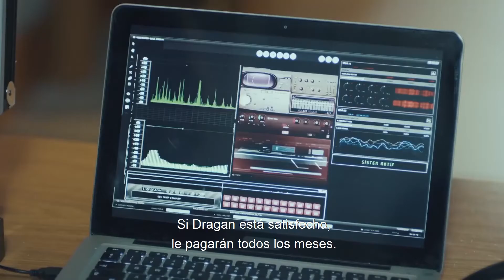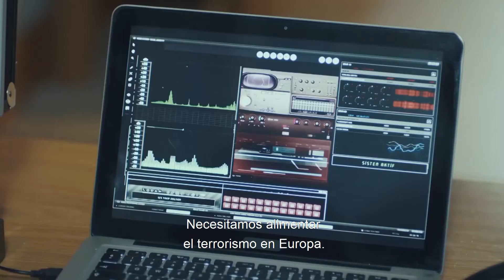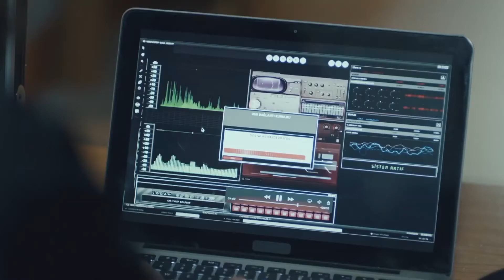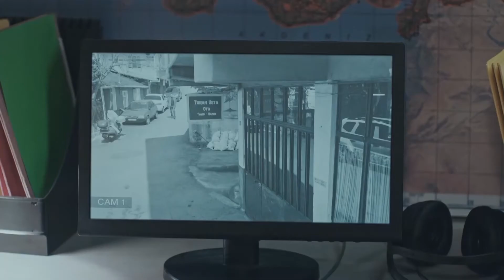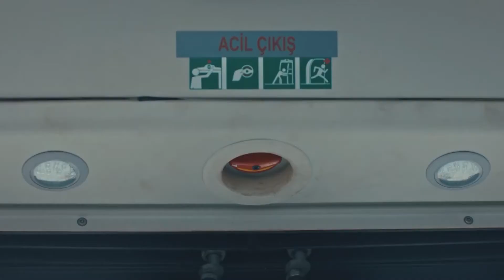La Promesa | Capítulo 79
Haz clic para ver el completo capítulo 80 de La Promesa;

Tim y Yavuz (Tolga Sarıtaş), que son acorralados por Dragan (Sarp Akkaya) en el refugio al que llegaron para llevarse a Linda (Melis Birkan), intentan salir de esta situación luchando juntos como en los viejos tiempos.
Mientras Su (Yağmur Ün) y Nazlı (İlayda Ildır) intentan animar a Derya (Deniz Baysal), que está siendo tratada en el hospital, la posibilidad de no poder volver a caminar lastima a Derya. Sin embargo, Derya no tiene intención de rendirse.
La adquisición de Linda tuvo un gran impacto en la comunidad internacional. Los estados extranjeros intentan presionar a nuestro país con noticias sobre Linda desde todas las direcciones, pero Eylem (Meriç Aral) y Yavuz están decididos a interrumpir este juego.
Tim entra en acción cuando Dragan envía a su hombre cercano Sadik al extranjero para diversas actividades y contactos en Europa. Se involucran en una dura lucha tanto para tomar Sadik y llegar a Dragan como para prevenir actividades terroristas en el extranjero.
Dragan, cuyos movimientos están desactivados por Yavuz, organiza una gran redada para atacar a Yavuz desde su casa. Yavuz luchará duramente con Derya, la mujer que ama.